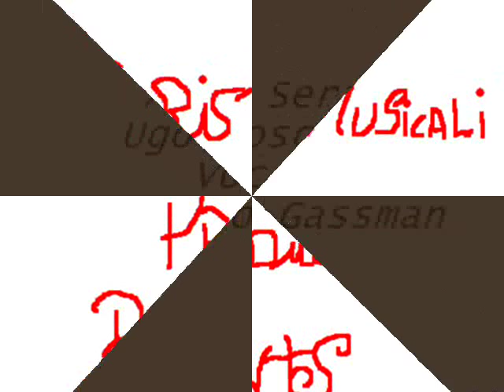Alla Sera, Ugo Foscolo,voce Vittorio Gassman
Ho messo in musica con una calimba amplificata tramite microfono a contatto e varie sovraincisioni questa poesia di Ugo Foscolo letta da Vittorio Gassman. La musica può ricordare una colonna sonora di un film horror.